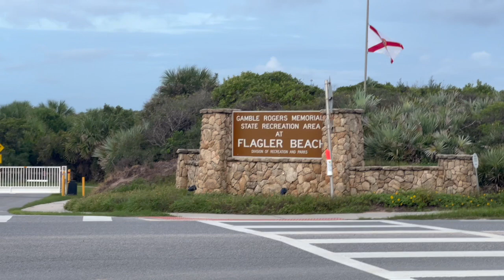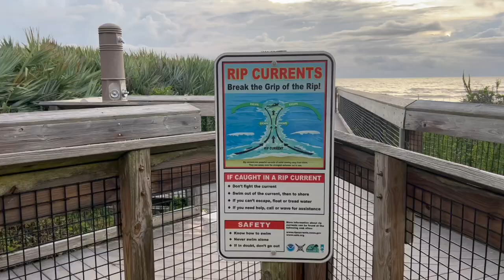Teardrop Camp at Gamble Rogers Flagler Beach FL Walk Around Beachside Camping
Teardrop Camping at Gamble Rogers State Park FL.,  Flagler Beach FL.,  Beachside camping walk around